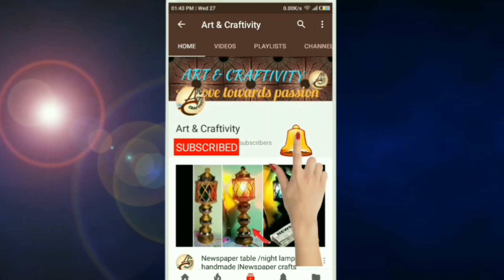What to do with waste Agarbatti packets